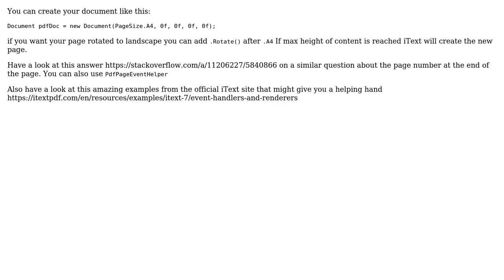Creating Invoice Pdf with itext shows in single page. want to split it multiple pages with page...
Creating Invoice Pdf with itext shows in single page. want to split it multiple pages with page number

With thanks & praise to God, and with thanks to the many people who have made this project possible! | Content (except music & images) licensed under CC BY-SA | Music | Images & others | With thanks to user Kritika Monga user Artion Hasani and the Stack Exchange Network Trademarks are property of their respective owners. You are responsible for your own actions.